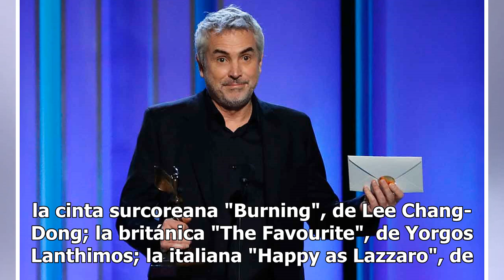"Roma" gana como Mejor Película Extranjera en Independent Spirit Awards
"Roma", de Alfonso Cuarón, ganó como Mejor Película Extranjera en los premios Film Independent Spirit, que se llevan a cabo este sábado en Santa Mónica. "Roma", protagonizada por Yalitza Aparicio y Marina de Tavira, se impuso en la premiación a la cinta surcoreana "Burning", de Lee Chang-Dong; la br...